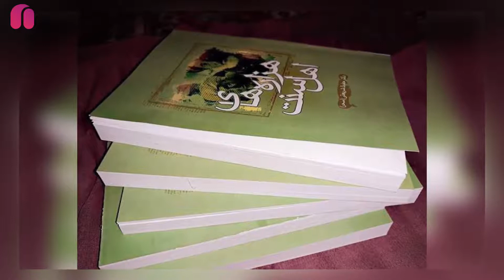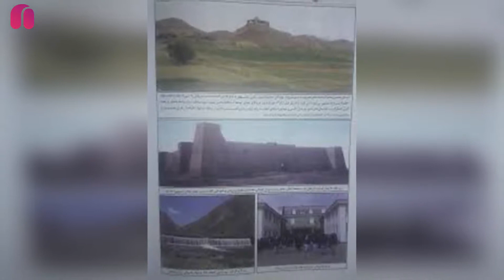هزاره‌های جلال‌آباد ــ قسمت اول|نوای هزارستان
هزاره‌ها در سده‌های بعدی به تدریج از بهسود مشرقی، نواحی کابل و میدان‌وردک به‌طرف هزارستان عقب‌نشینی کردند؛ اما عدۀ کمی از آنان استقامت ورزیدند و در بهسود مشرقی در اُلسوالی کنونی بهسود ننگرهار که در شمال شرقی شهر جلال‌آباد موقعیت دارد، ماندگار شدند. هزاره‌های بهسود ننگرهار کمابیش خلق‌وخوی و چهرۀ هزاره‌گی‌شان را حفظ کردند؛ اما در مرور ایام؛ فرهنگ، زبان و مذهب مردمان پشتون را فرا گرفتند و با آنان خویشاوند شدند و چنین شد که رابطۀ‌شان با هزارستان قطع شدند.
در ولایات خوست و پکتیا قوم مسعود وجود دارد که نظر برخی از تاریخ‌نگاران بر آن است که قوم (مسعود) هزاره نیست؛ ولی حاج کاظم یزدانی می‌نویسد که بهسود و مقصود دو برادر بودند، بهسود به همان نام هزاره باقی ماند که بهسود کنونی به‌نام ایشان است و اما مقصود که دور از آن زیست، سرانجام مسعود شد و در مرور زمان به پشتون‌ها گرایید و اکنون پشتون است. همین‌طور در پکتیا در «درۀپیچ» در دهانۀ «خوله میدان» قبرستانی با 350 قبر است که به خاک هزاره معروف است. «خاک هزاره» روستایی در پکتیا نیز است و در منطقۀ ژوپ؛ قلعه‌ای به نام «قلعۀ هزاره» است که نشان از مناطق هزاره بودن این منطقه‌ها دارد.
در بابرنامه دربارۀ این طایفه چنین آمده است: «... به هزارۀ سلطان مسعودی اسپ و گوسفند بسیار زیاد انداخته، تحصیل‌داران فرستاده شدند، بعد از چند روز از تحصیل‌داران خبر رسید که هزاره مال نداده و در مقام سرکشی شده‌اند. پیش‌تر از این هم چند نوبت راه غزنی و گردیز را زده بودند، از این جهت به خاطر تاختن هزارۀ سلطان مسعودی سواری کرده شد، به راه میدان آمده، از کوتل چرخ شباشب گذشته، وقت فرض در نواحی حِینو (عینک) بر هزاره تاخته شد و خاطر خواه تاخته شد.»
Nava-E-Hazaristan highlights newsworthy personalities and events with compelling and surprising points of view, telling the true stories from some of the most accomplished non-fiction storytellers of our time.
Narrator: Neda Hazara
Edited by: shirzad
Produced by: Nava-e-Hazaristan
Writer: Sayah